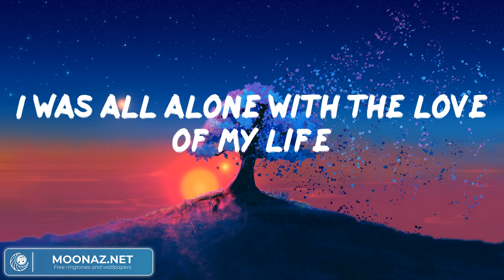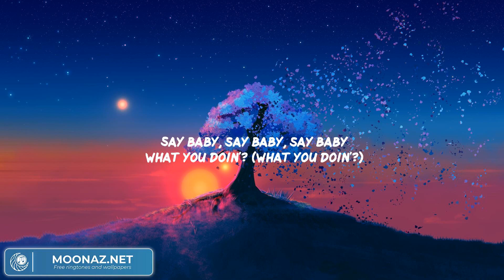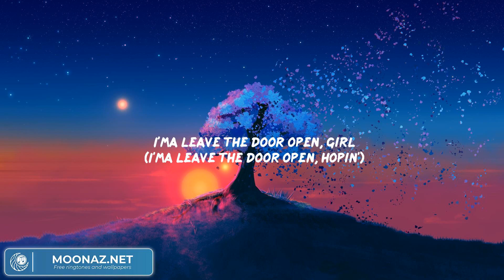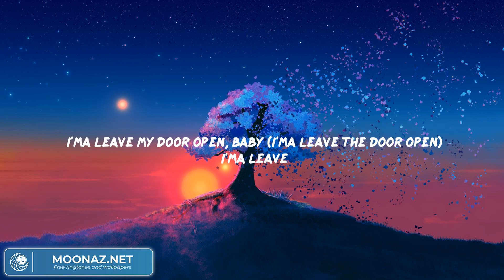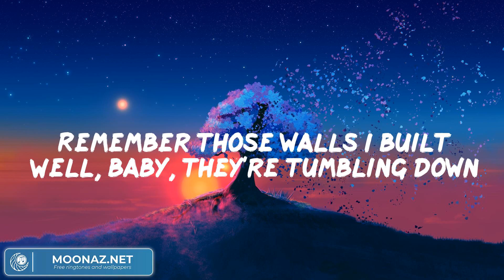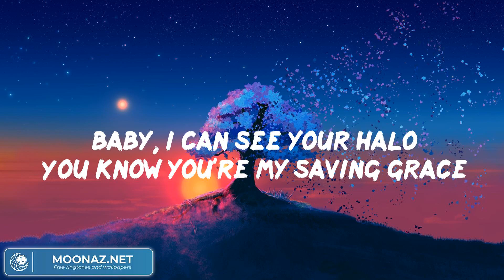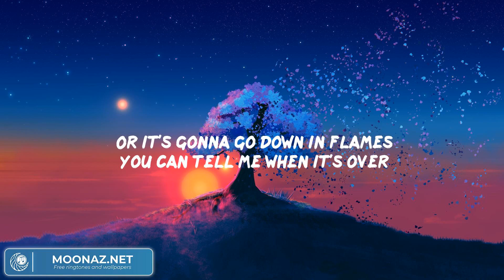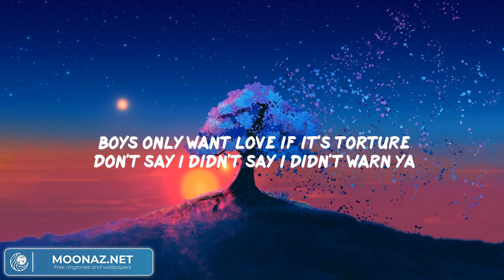golden hour - Jvke (Lyrics) | Anderson .Paak, Beyoncé